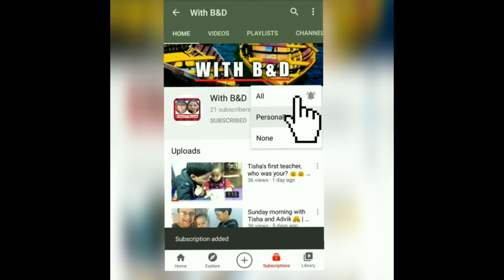Happy Republic day | Bharti Deepak Vlogs